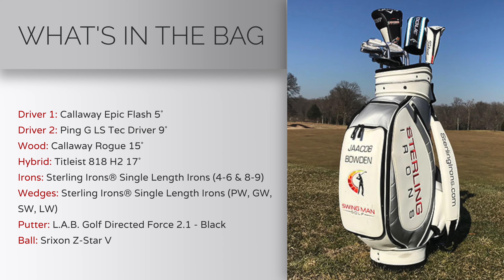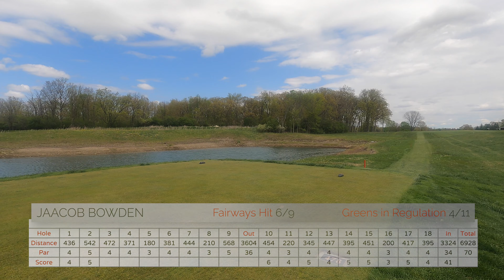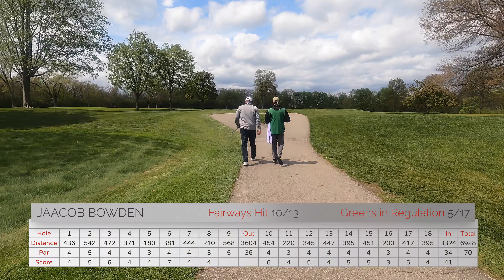2021 US Open | Local Qualifying | Jaacob Bowden | Every Shot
Follow along for every shot of Jaacob Bowden's Local Qualifier for the 2021 US Open at Torrey Pines. The Local Qualifier was held at Barton Hills Country Club on May 10th, 2021 in Ann Arbor, Michigan.

This video was shot using:

- GoPro HERO9 Black
- GoPro HERO9 Black Camera Media Mod
- GoPro Gooseneck
- GoPro Jaws
- SanDisk Extreme Plus 256GB SD Memory Card
- myCharge Adventure H20 Turbo 20100 Portable Charger